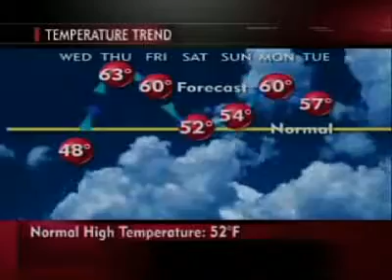Al Harris does the Weather while Promoting His Holiday Shopping Spree Fundraiser for Children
XL Sports PR Team coordinates with NBC TV to have Green Bay Packer Al Harris as a featured weatherman to promote his 2008 "Stars and Strikes" Charity bowling tournament.